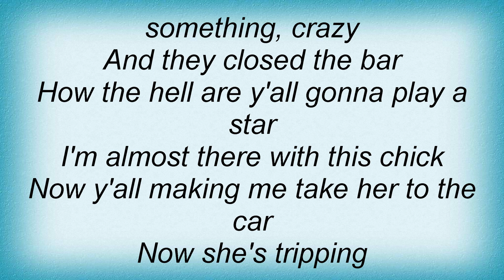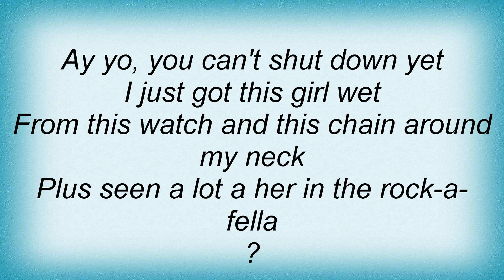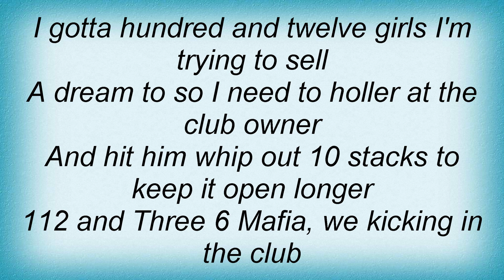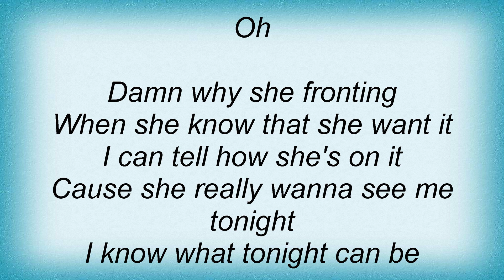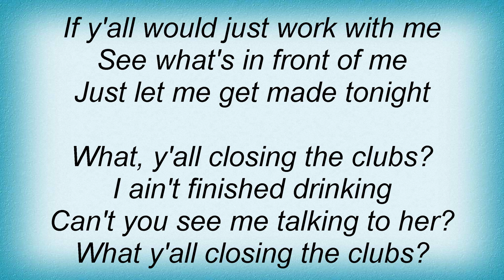Three 6 Mafia - Closing The Club Lyrics